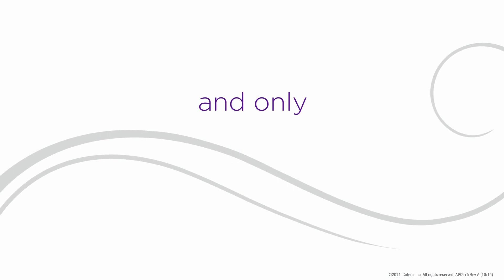excel HR Premium Hair Removal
Discover fast, comfortable, safe, and award-winning hair removal. Complete with contact cooling, enjoy your hair removal experience without the noisy air or plume. Rated Cosmopolitan Magazine's best hair removal solution in 2021, this technology is targeted and designed to help you reach your smooth skin goals faster.